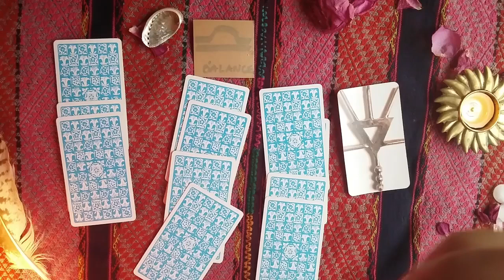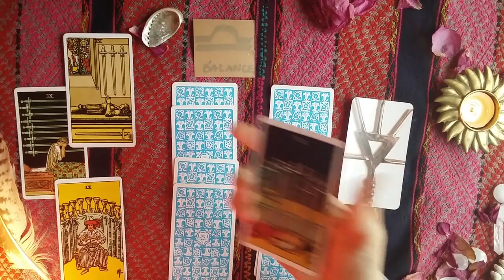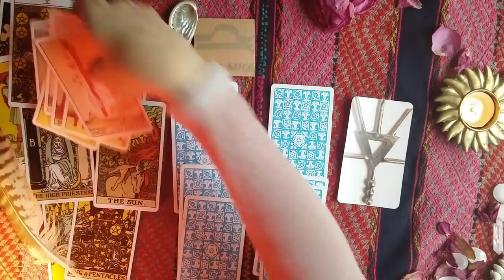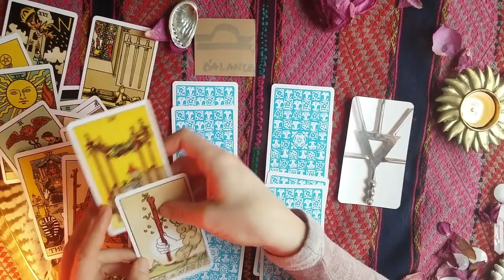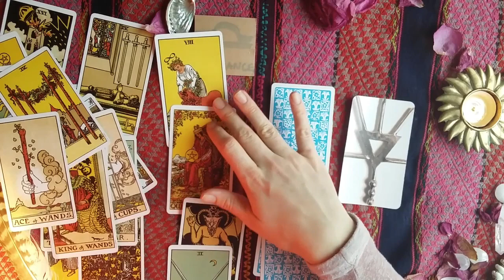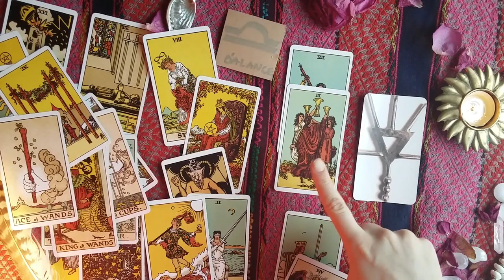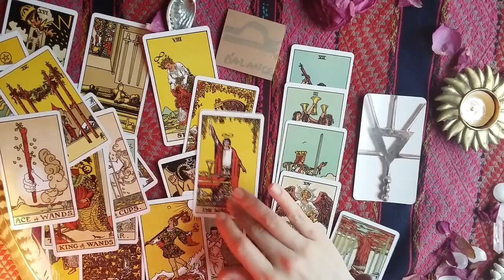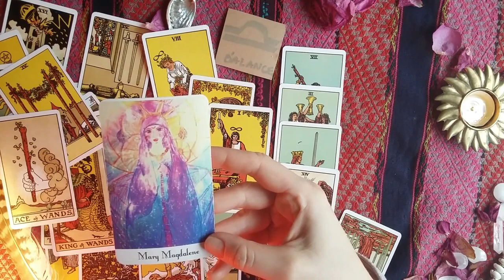BALANCE FEVRIER 2018-AMOUR/MISSION DE VIE/ABONDANCE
*Bonjour
Je suis désolé mais toutes les places sont prises pour le live du 1er Février. Mais je peut vous envoyer l' enregistrement.
Bises
Akasha
Les cartes son de mon Oracle DIVINE INNER MAGIC ainsi du Tarot Rider Waite.

Quel sera le Guide du mois?

Ainsi qu'un tirage générale par sign pour voir l'énergie pour l'amour , la mission de vie, et l'abondance.

Laissez moi un commentaire , je veut savoir de quel sign vous êtes et comment le guide choisi résonne avec vous. Vous pouvez regarder votre sign principal du Soleil, ainsi que votre Lune et Ascendant.
Ce qui peut vous faire trois Guides chaque mois.
Comment travailler avec eux.

Demander leur de l’aide chaque matin, midi et soir.
Ils sont là pour vous aider. Vous ne pouvez jamais trop leur demander.

Apprenait à reconnaitre leur energy comment vous la percevez et developper vos dons psychiques, votre intuitions et devenait plus heureux et équilibré.

Si vous êtes déja sur facebook, venez vous joindre à notre groupe